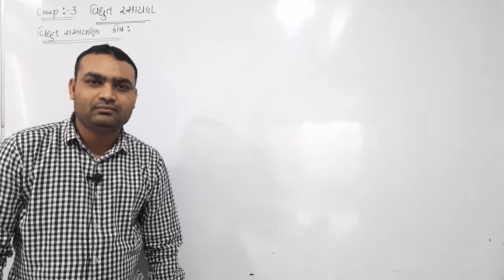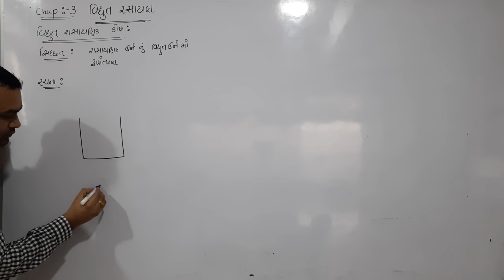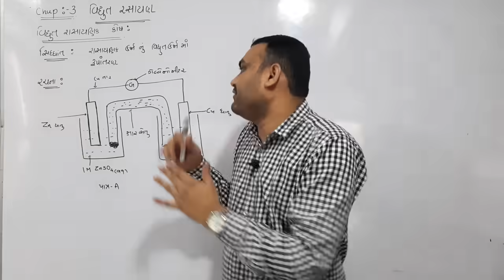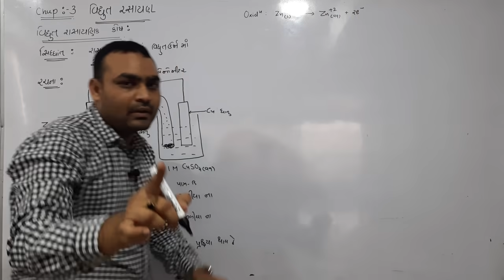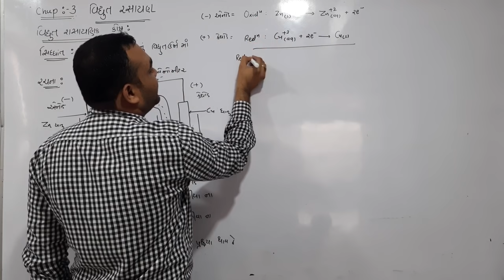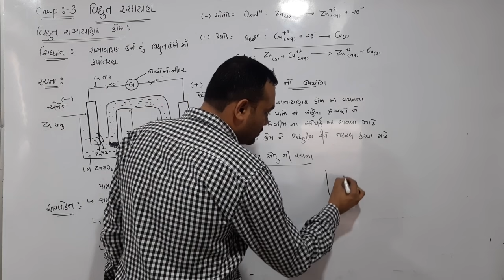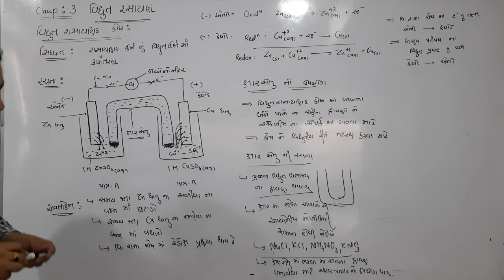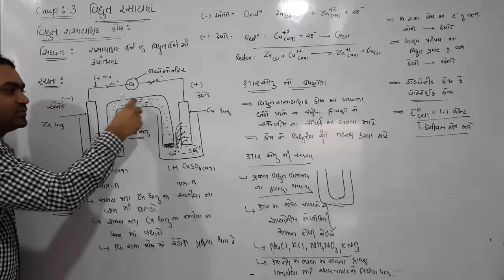ELECTROCHEMISTRY LECTURE -1